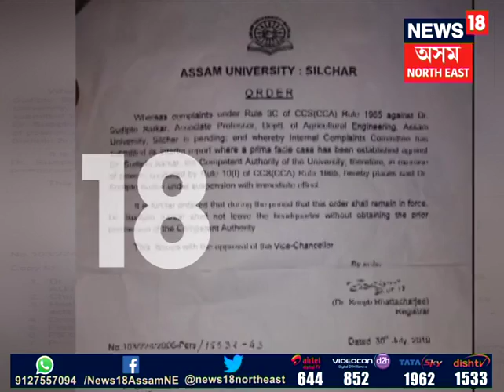Silchar Assam University Sex Scandal